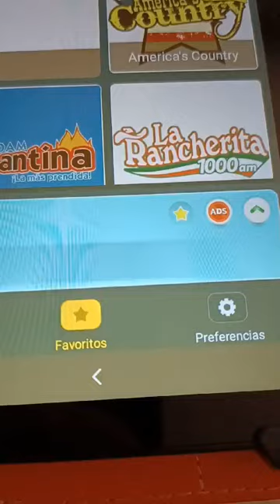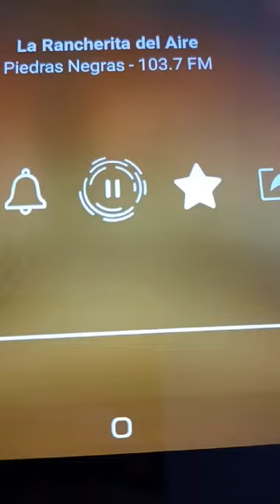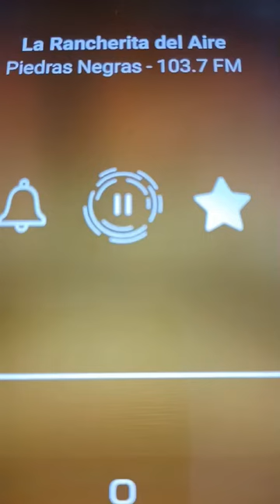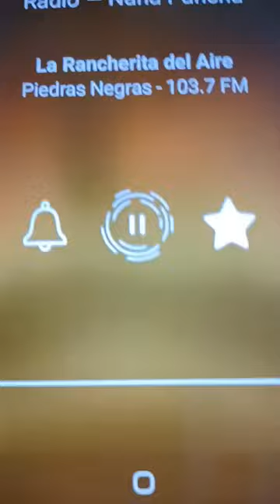La Rancherita Del Aire 103.7 FM 2024 Piedras Negras Coahuila Anuncios